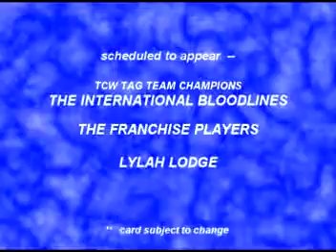TCW - Tulalip Championship Wrestling - video blog #35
Featuring a recap on the injury to Aaron Bolo by Dash Venture, and highlights from a match with Venture & Caden Mathews facing Azul Angel & J-Sin Sullivan.  All this and news on the May 15th show in Marysville, WA.